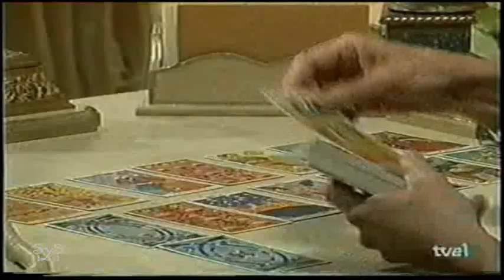Perla Negra cap 86 1/4